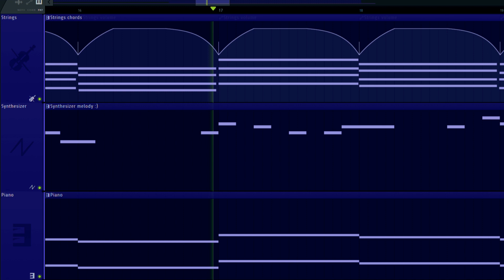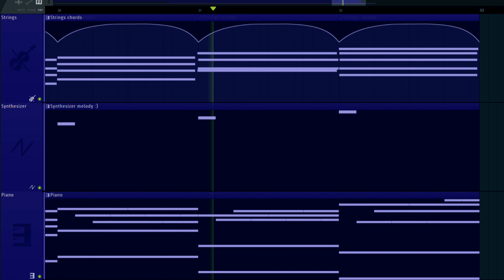night music for any videogame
i wanted to make music with strings ! and also, i tried something new to me which was to design the sound that you can hear in the last part :)

0:00 synth chords

0:21 synth melody

0:53 piano arpeggio